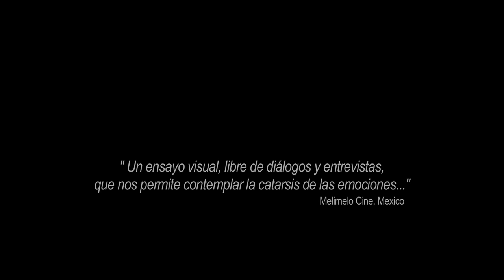MULTITUDES Documental Trailer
SINOPSIS:
¿Qué sucede cuando dejamos de lado nuestra individualidad para actuar en colectivo?

Multitudes observa las pasiones que atraen a miles de individuos a unirse en un personaje coral: “la multitud”.
A través de ocho eventos multitudinarios convocados por la fe, la memoria y la pasión, ocho directores retratan las raíces culturales del país y el comportamiento de la sociedad de masas.
Descubriremos a la multitud mientras transgrede, hace catarsis, busca milagros y esperanza, en continuo movimiento se divide y se vuelve a unir… hasta que se disipa y los individuos vuelven a surgir en su propia soledad.

SYNOPSIS: (español debajo)
What happens when we put aside our individuality and act collectively?
“Multitudes” « Crowds » observes the passions that gather individuals in a choral character : the crowd.
Through multitudinous events convened by faith, memory and passion, eight directors portray our country's cultural roots and the mass society’s behaviour.
We will discover the crowd while it transgresses, finds catharsis, searches for miracles and hope. In a continuous movement it divides and rejoins… until it disperses and the individuals go back to their solitude.

Directed by | Dirigido por: Mónica Talamás Sarli & Emiliano Mazza De Luca
Invited Directors | Directores Invitados: Pablo Riera | Pablo Ramos Grad | Vasco Elola | Micalela Solé | Horacio Gómez | Ferruccio Musitelli

Status: Distribution | Distribución

Technical Details | Ficha Técnica:
DCP | 65min | Color | Stereo
English | French Subtitules
Aspect Ratio 16:9
Capture Format | Formato de Captura: 16mm, HD, Cells